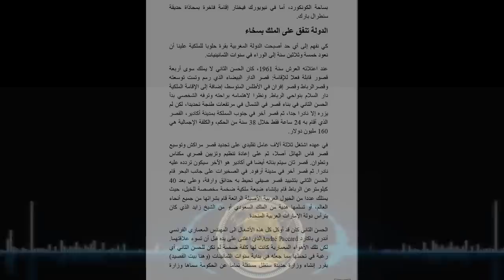صفحة من كتاب عن الملك #3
قناتنا الاحتياطية
كتاب مسموع
ثروة ملوك المغرب
قصور الملك
شركات الملك